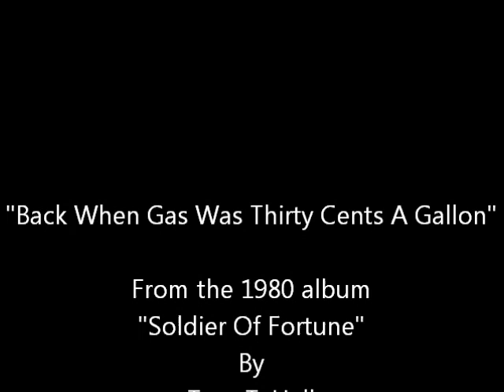Back When Gas Was Thirty Cents A Gallon~Tom T. Hall.wmv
From the 1980 album "Soldier Of Fortune"...
By Tom T. Hall - 5/25/1936 - 8/20/2021